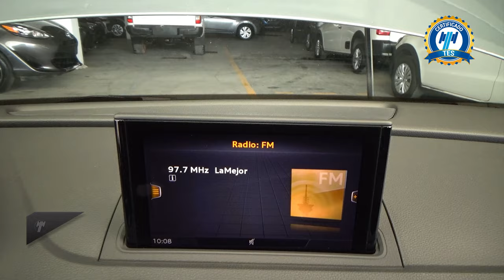Audi / A3 / 2018 - 29738